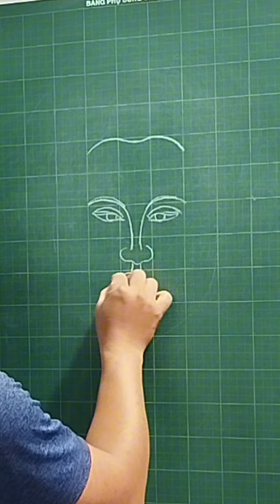Vẽ Phật Thích Ca Mâu Ni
© Bản quyền thuộc về Thầy giáo Tây Nguyên
© Copyright by Thầy giáo Tây Nguyên